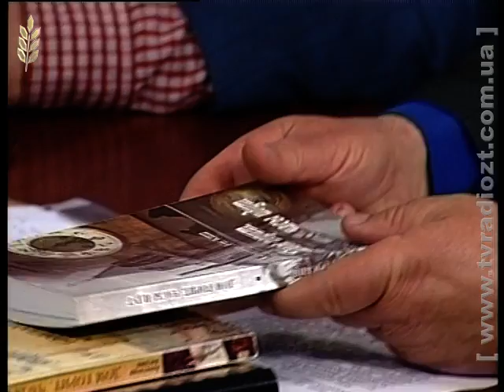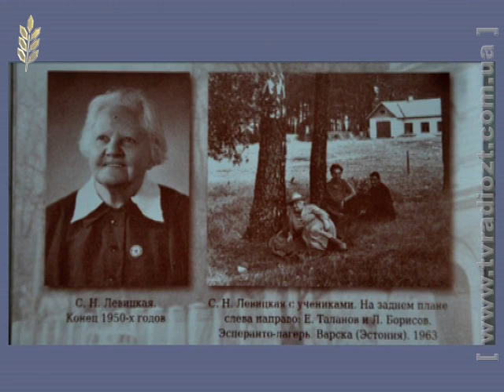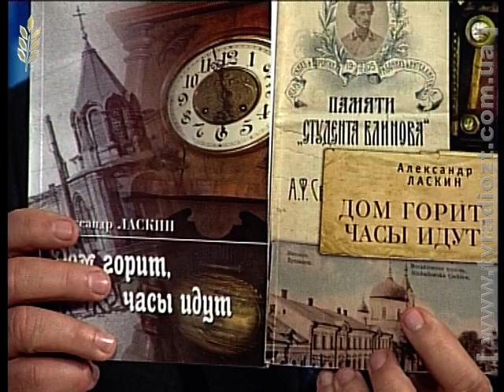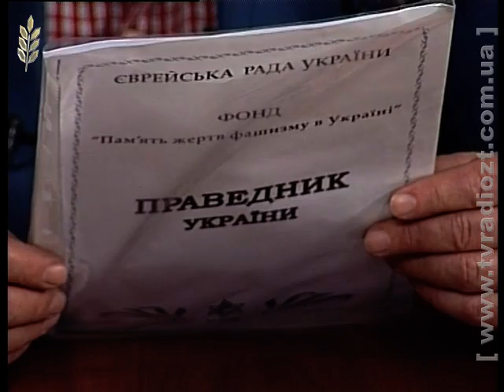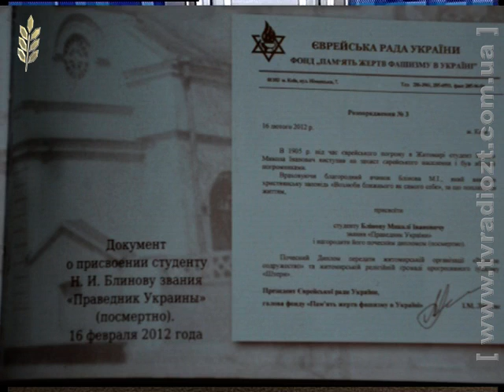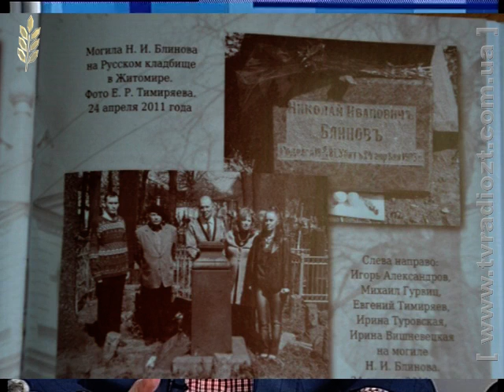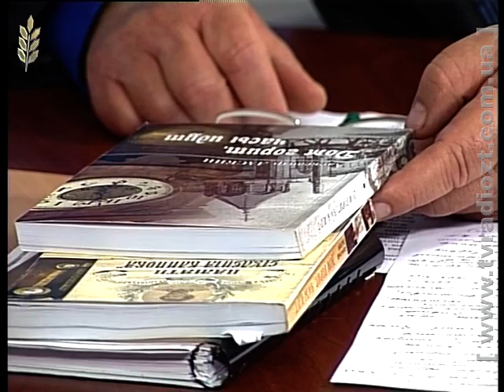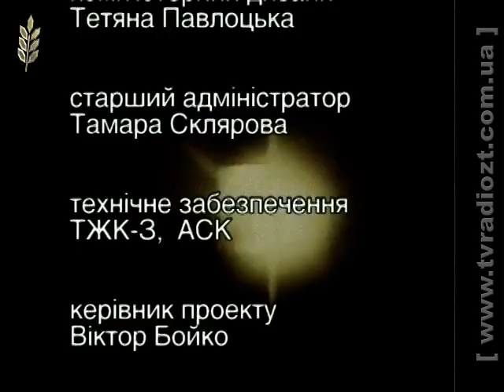ЖОДТРК. Програма Ретроспектива О.Ласкін